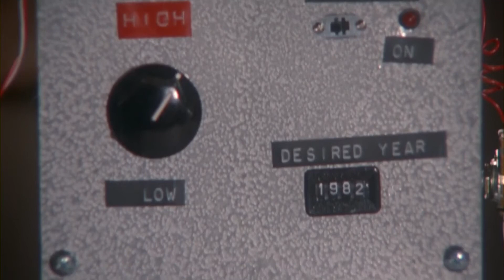Time Machine - Napoleon Dynamite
funny clip from the movie Napoleon Dynamite